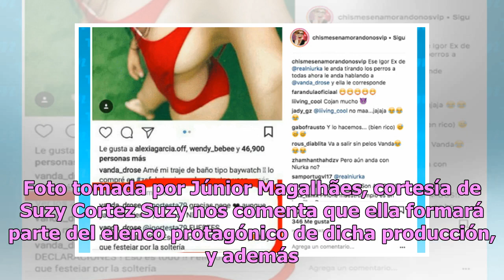Suzy Cortez a la conquista de Netflix con su BumBum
La conejita de Playboy y el concurso de Miss BumBum harán arder las pantallas de Netflix Suzy Cortez la sexy conejita de Playboy originaria de Brasil conversó con este medio para confirmar que pronto su rostro y toda sensualidad será parte del contenido de Netflix. “En el mes de mayo de 2019 voy a e...